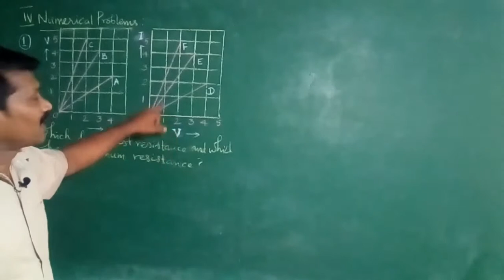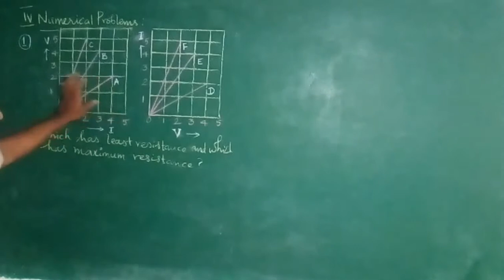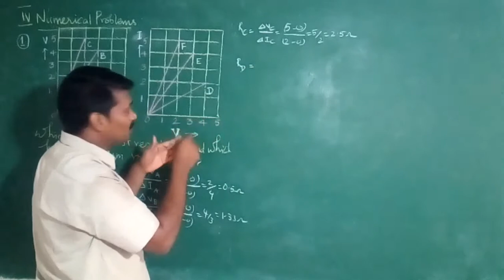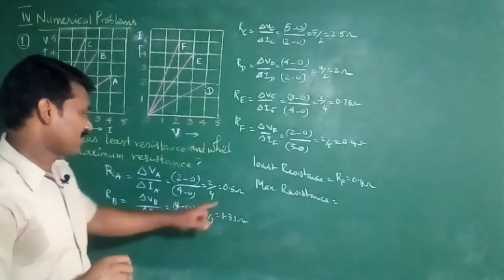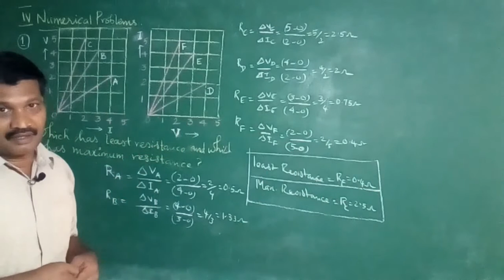Current Electricity Exercise problem no.1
TNSCERT new text book